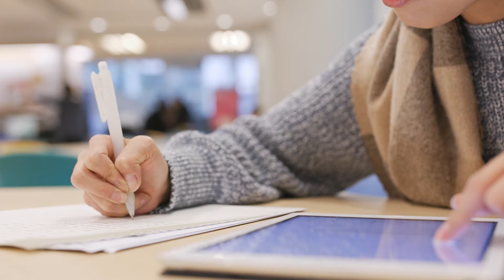CONGRATULATIONS TO KAIYA! ONE OF THE RECIPIENTS OF THE GOLD AWARDS 2022!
Kaiya's project was "DSC Outdoor Classroom".  She noticed the lack of outdoors and hands on learning including the learning itself at schools. So, she wanted to create an outdoor classroom for students to learn in a better way.